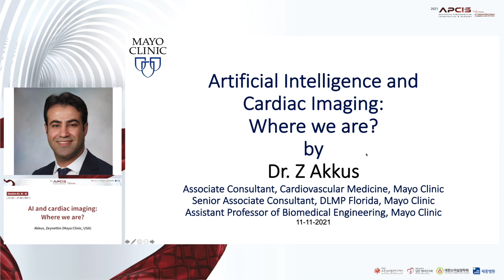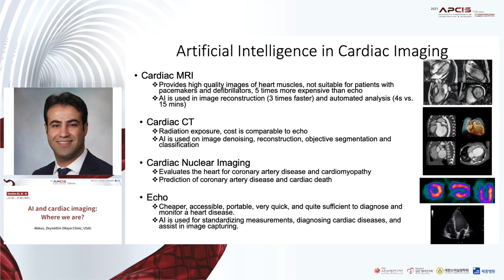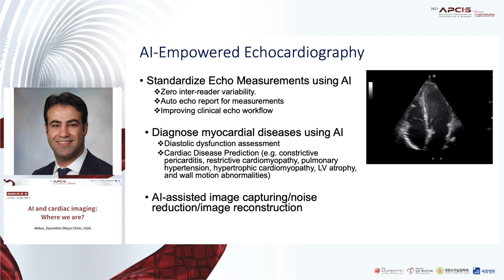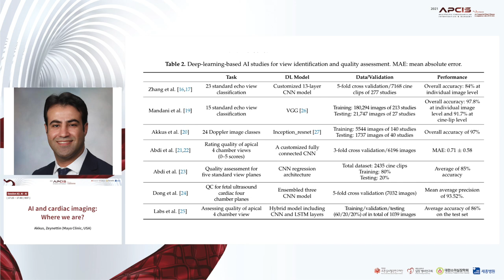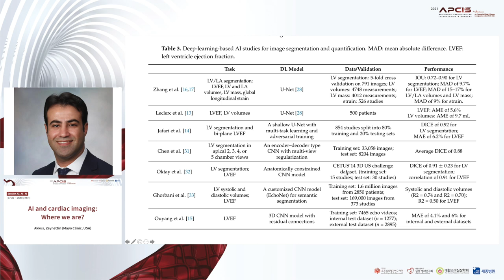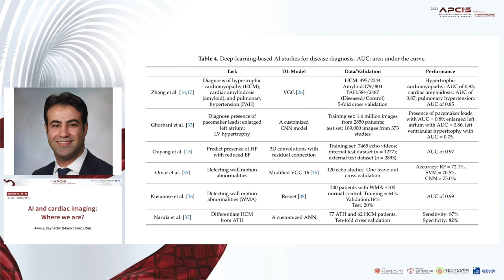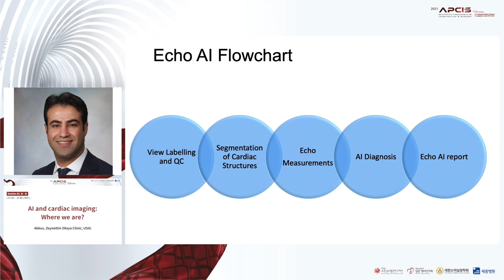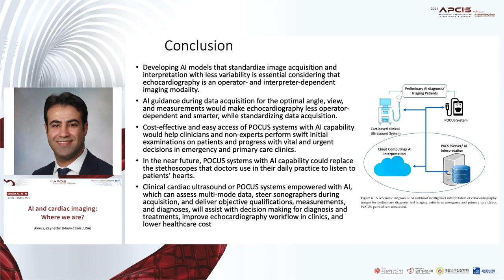AI and cardiac imaging: where we are?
APCIS 2021
Akkus, Zeynettin (Mayo Clinic, USA)